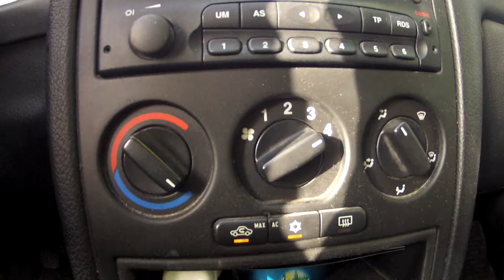99 in the shade